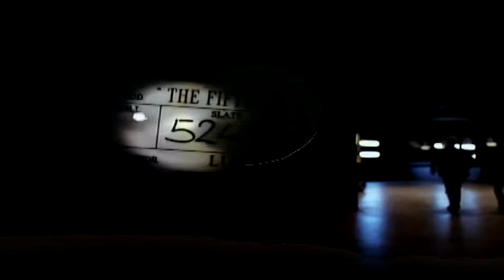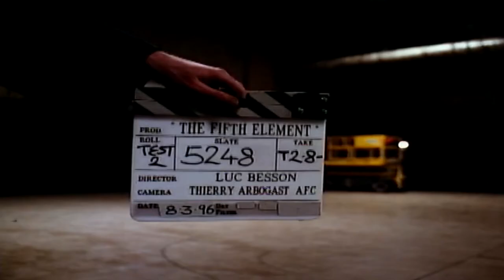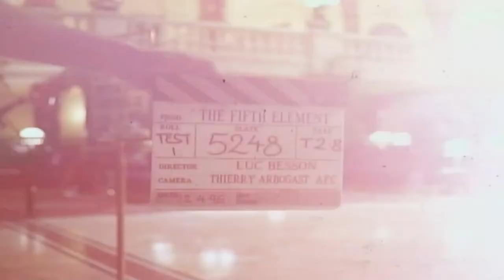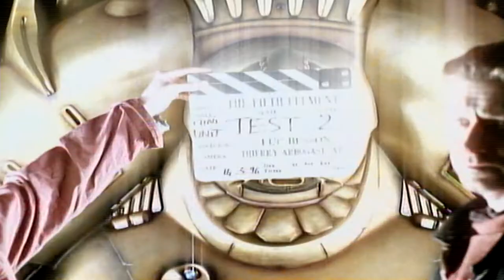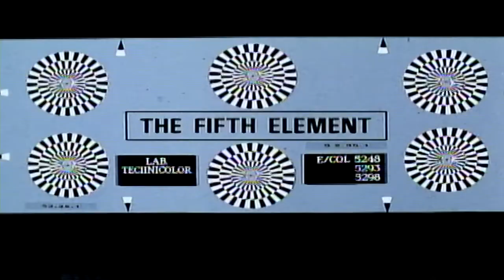Test Footage : The Fifth Element pt. 1 (the set and effects)